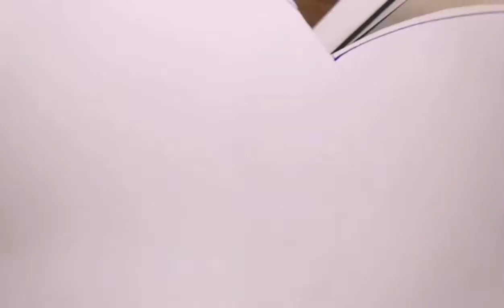DIY cloud wall decor//love rain drops💦// easy paper craft tutorial//cloud wall hanging//pearl decor